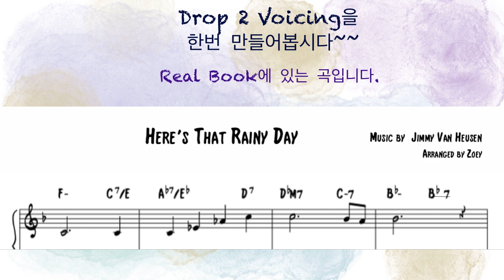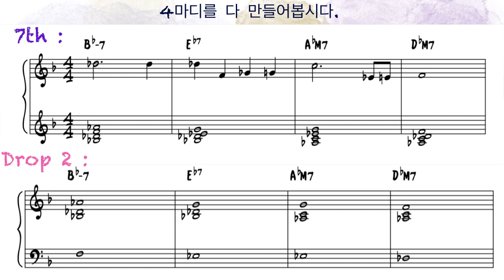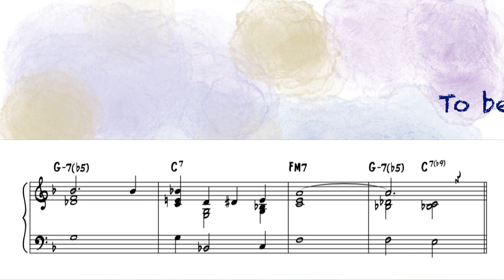[Drop 보이싱] Drop 2 Voicing (Kor.)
[보이싱] Drop 2 Voicing (Kor.)
Sheet Music :

By Zoey